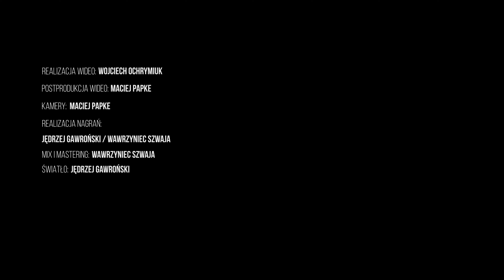Minikoncert w Radiu Szczecin w ramach cyklu [3x1] | Kashia Vega - 'Bogini Wody'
"Bogini Wody"
Tekst i muzyka: Kashia Vega
Piosenki pochodzą z nadchodzącej, debiutanckiej płyty "KROPLA". Profile artystki: